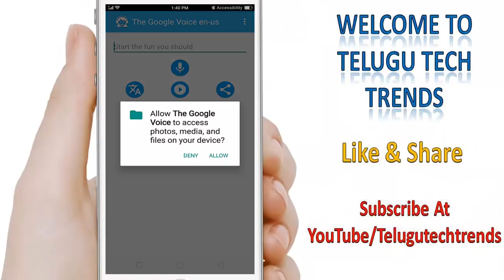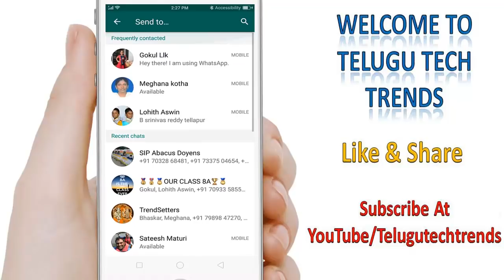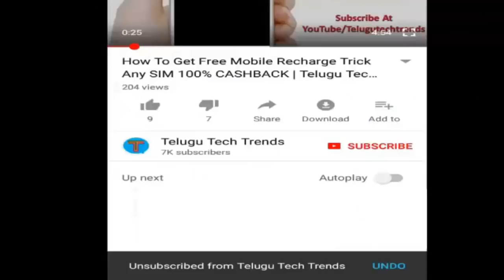How To Send Girl Voice Message In WhatsApp, Messenger | The Google Voice App | Telugu Tech Trends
How To Hack Any Smart Phone/Mobile Within Seconds Easily | Telugu Tech Trends

How To Watch Latest Telugu/Hindi/English Full Movies Online For Free In HD | Telugu Tech Trends

How Do You Operate Your Friend Mobile Using Your Android Mobile Remotely | Telugu Tech Trends

How To Block Unwanted Websites In Your Google Chrome Browser Easily | Telugu Tech Trends

Faasos Free Food Offer | Get 200% CASHBACK Upto Rs.500 With Free Home Delivery | Telugu Tech Trends